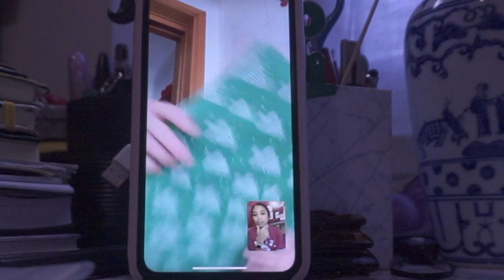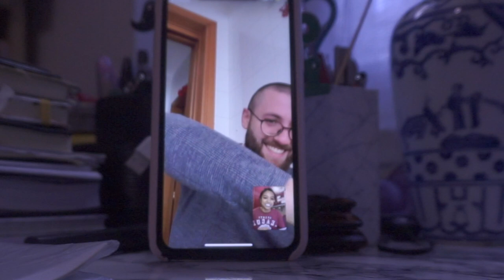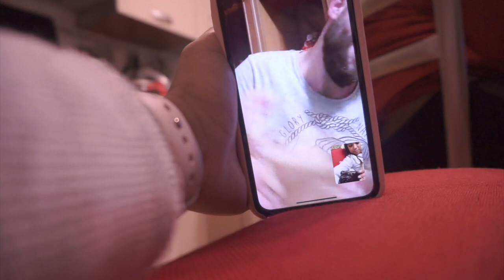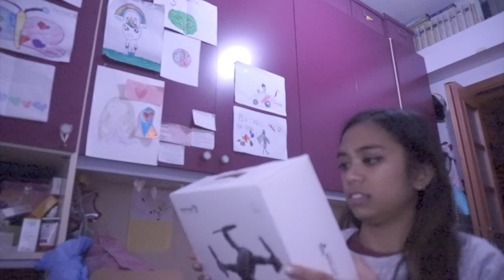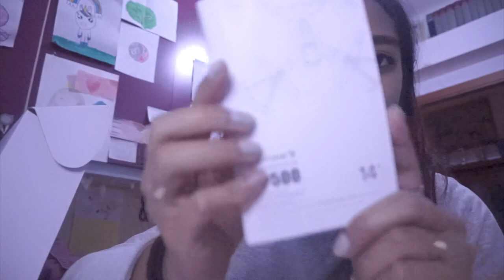🎄DAILY VLOGMAS 24/12/2020: TAMPONE alla VIGILIA + REGALI di NATALE!!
♡La mia vetrina di Amazon
Siamo giunti all'ultimo video vlogmas del 2020!!
Mi son beccata pure il tampone alla vigilia. Tutto okay comunque!
Vi auguro buone feste e buon natale!
Grazie per esserci stati fino a qui!!
A prestissimo,
Carol Ann
WHO I AM:
♡Name: Carol Ann
♡Date of Birth: June 9, 1992
♡Profession: Registred Nurse
♡Home Town: Milan, Italy
♡Nationality: Filipina/Italian